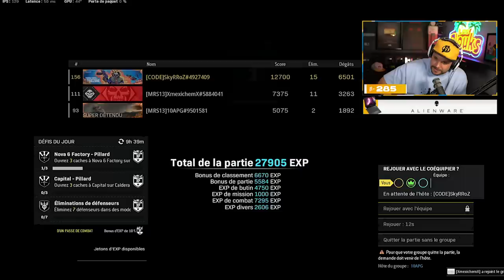ON A GALÉRÉ MAIS ON L'A FAIT SUR WARZONE !!!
🎬Caldera trio DD et Hichem

Partenariats

-10% de reduction avec le Code: Skyrroz !

Réseaux🌏